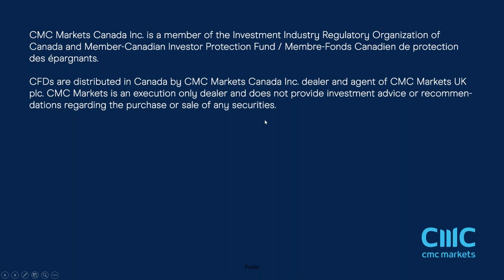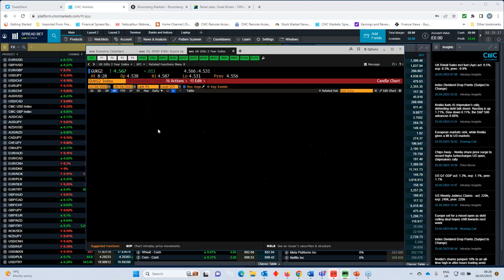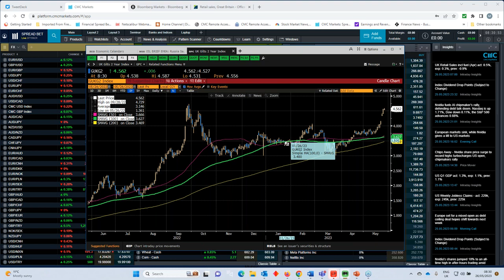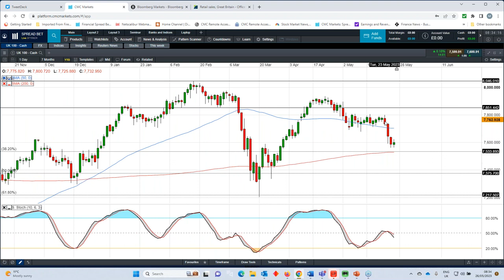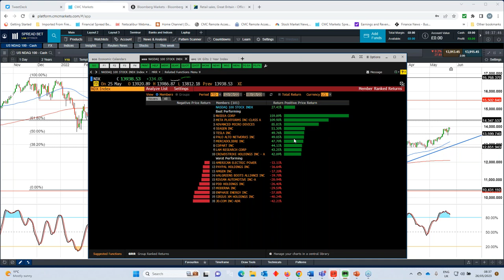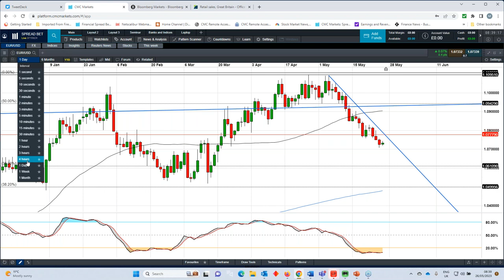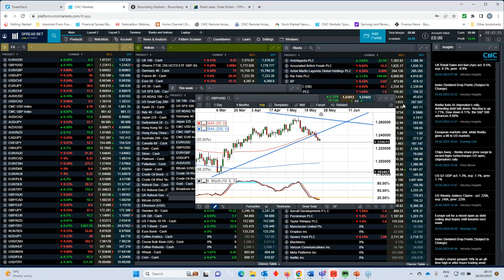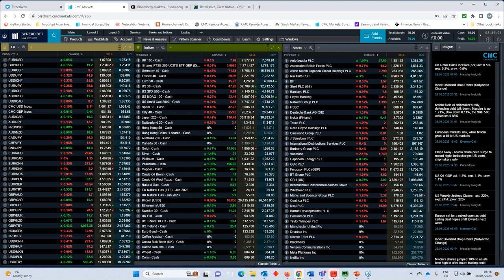The Week Ahead: US debt, non-farm payrolls; eurozone inflation; Broadcom results - w/c 29 May 2023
Join our chief market analyst Michael Hewson for his overview of key economic and company events in the week ahead, including:

-- the US non-farm payrolls print for May
-- euro area consumer price inflation in May
-- earnings from Broadcom, HP and more

Michael also looks back at the past week's price action, concerns over the US debt ceiling, and the rise in UK and US rates. Plus, get his analysis of key levels across major stock indices and FX pairs.